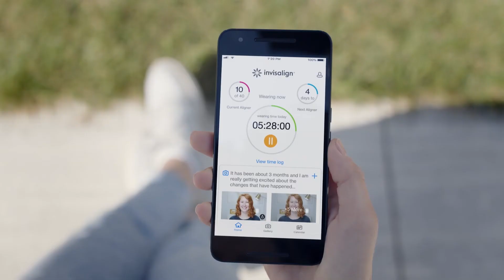Invisalign - Welcome On Board!